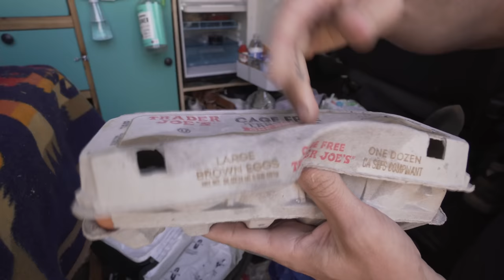he moved into my van | Van Life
What's in my van?
*Toiletry Bag
*Storage Bin for Clothes
*Cooking Stove (Auto Ignites)
*Mini Skillet
*Eucalyptus Decor
*Peel & Stick Backsplash
*900w Ninja Blender
*Natures Head Toilet
*Tobi's Collapsible Food Container
*Sliding Door Window Cover
*Fan Cover
*Renogy Lithium 100ah Batteries (I have two)

Camera Gear:
*Sony a6400
*Wide Angel Lens
*Sigma 16mm f/1.4 Lens
*Rode Shotgun Microphone
*Rode Wireless Mic
*Relocation Plate Adapter
*Jobi Gorilla Pod (for GoPro)
*Jobi Gorilla Pod (for Camera)
*Travel Tripod (Lightweight & Compact)
*Everyday Tripod (72" Tall)
*GoPro 10
*External Camera Light